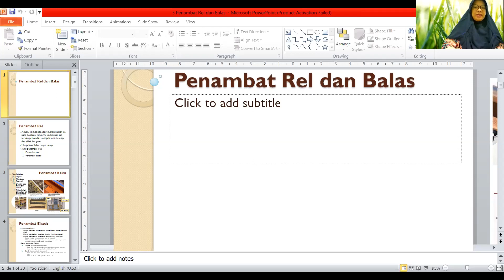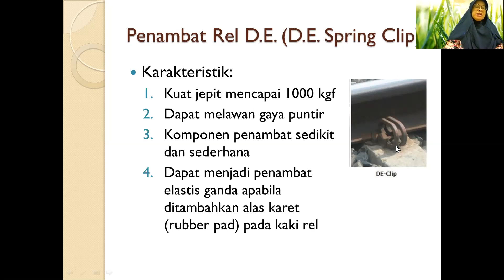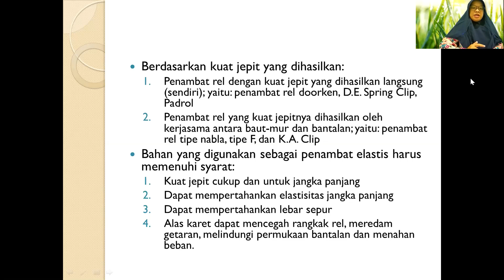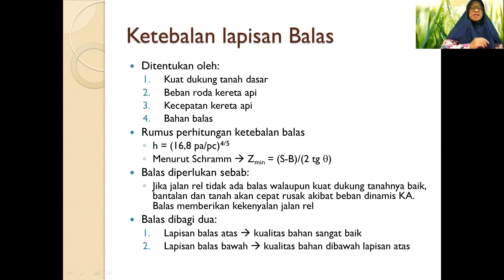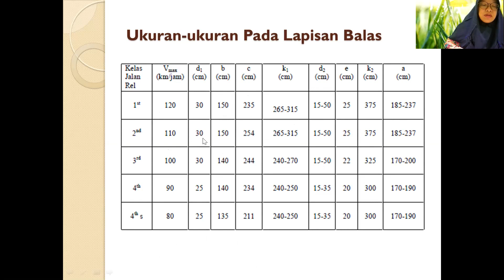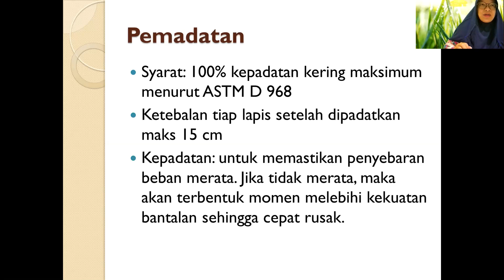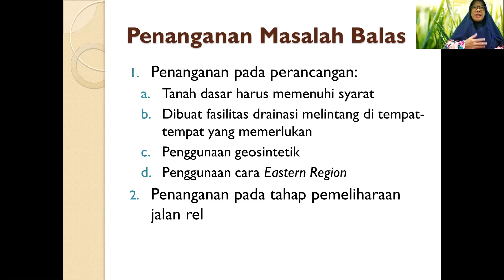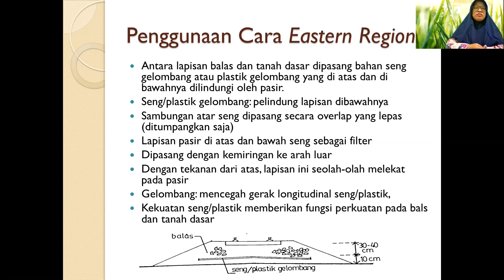Jalan Kereta Api: Penambat rel dan balas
CPMK: Mahasiswa mampu menjelaskan karakteristik dan klasifikasi jalan kereta api, serta merencanakan jalan kereta api dan mengaplikasikan teori dalam pemilihan detail konstruksi jalan kereta api berdasarkan Peraturan Menteri Perhubungan No. PM 60 Tahun 2012, mampu menganalisis kebijakan terkait moda transportasi kereta api sesuai dengan perkembangan teknologi, dan mampu menentukan cara/metode pemeliharaan jalan kereta api dengan tepat.
Sub-CPMK: Mahasiswa mampu menjelaskan dan membedakan penambat rel kereta api dan memahami tentang balas pada jalan kereta api sesuai dengan Peraturan Menteri Perhubungan No. PM 60 Tahun 2012